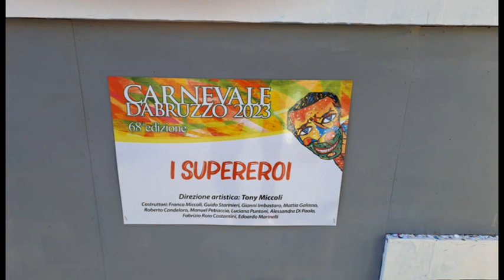SLIDESHOW CARNEVALE D'ABRUZZO 2023 FRANCAVILLA AL MARE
SLIDE di 100 immagini sul CARNEVALE D'ABRUZZO svoltosi il 19 febbraio 2023 a FRANCAVILLA AL MARE (CH) pienone di gente,bambini,carri addobbati e gruppi di ballo coinvolti ,una giornata di splendida festa ce ne era bisogno,grazie a chi si è impegnato a ciò